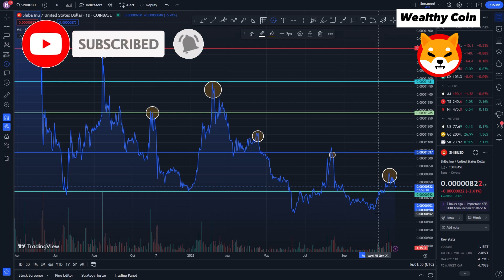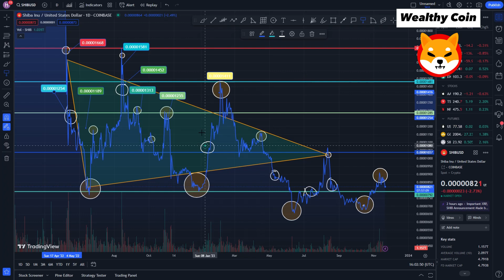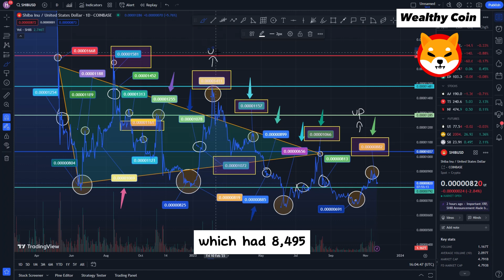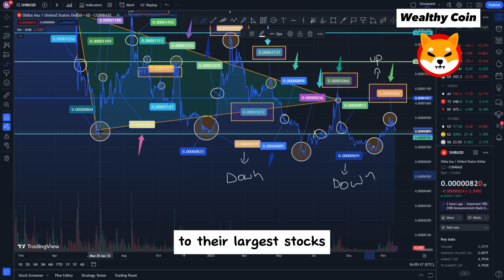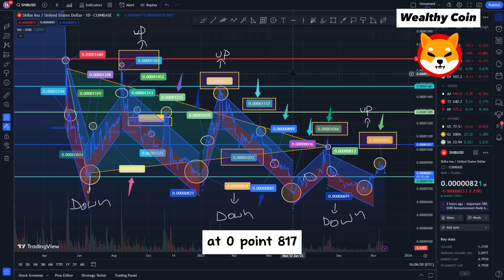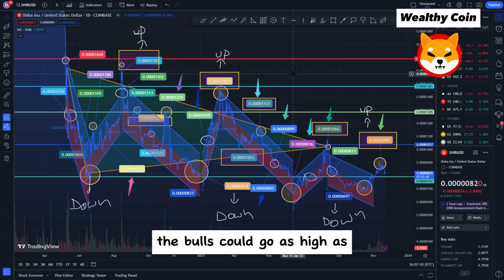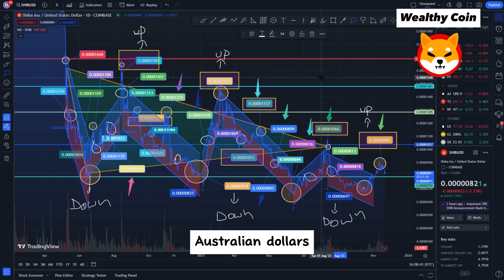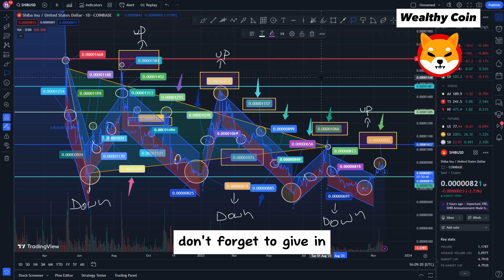SHIBA INU COIN NEWS TODAY !! SIMPSONS PREDICT SHIBA INU PRICE ON APRIL 1, 2023!! - SHIB NEWS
Dropshopping Shopify,
Dropshopping,